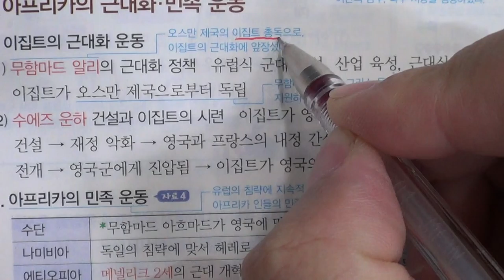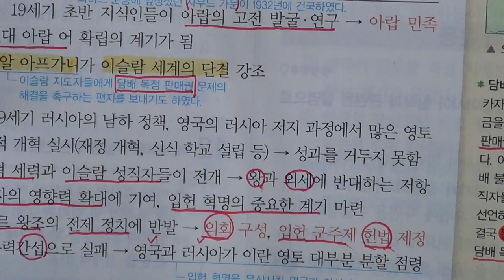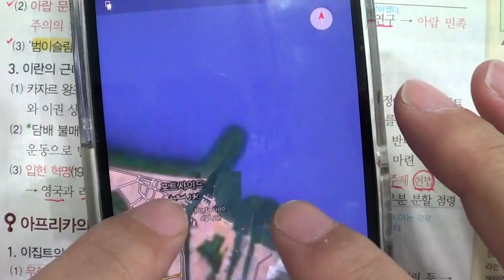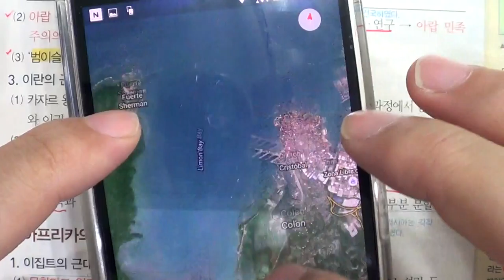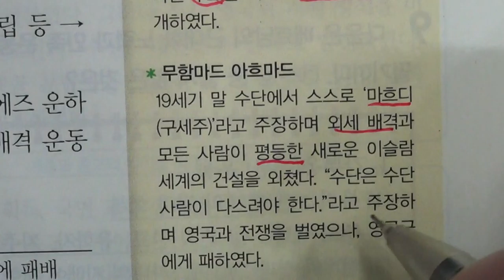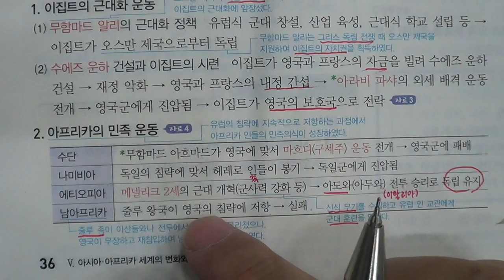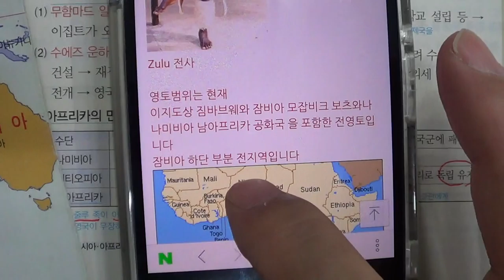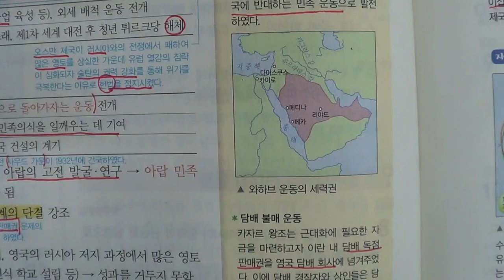■■2학기 중간고사■송도신도시 송도 학원 종합학원 신송중 박문중 신정중 해송중 먼우금초 신송초 송원초 송명초 명선초 신정초 해송초